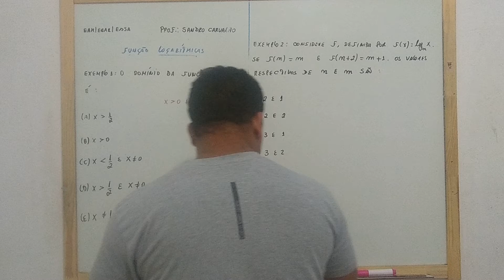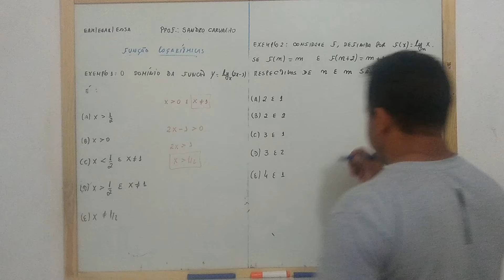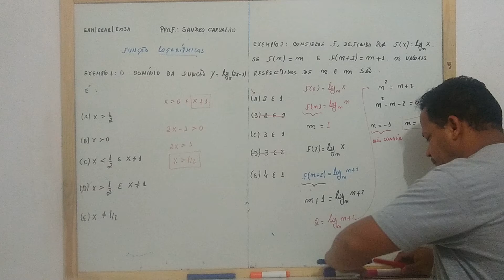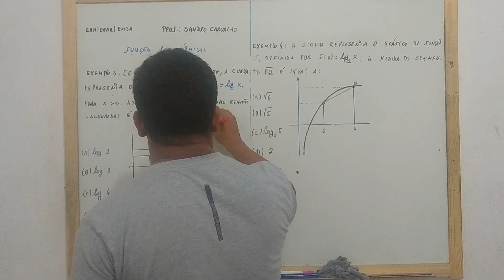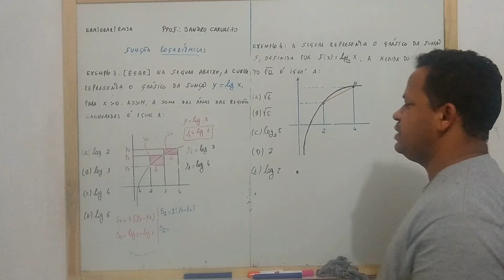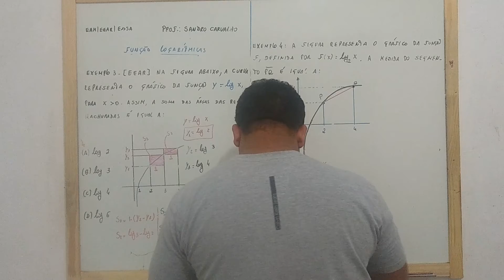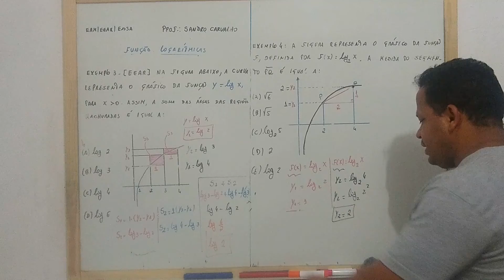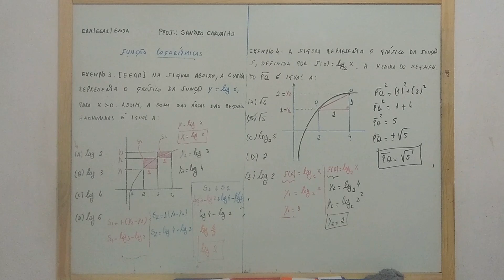Função Logarítmica 2º Parte Exemplos